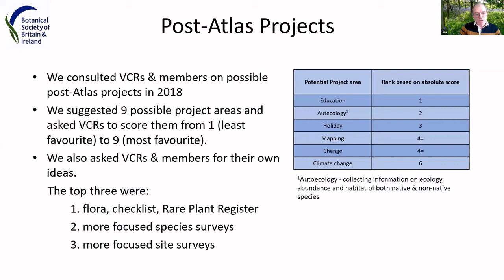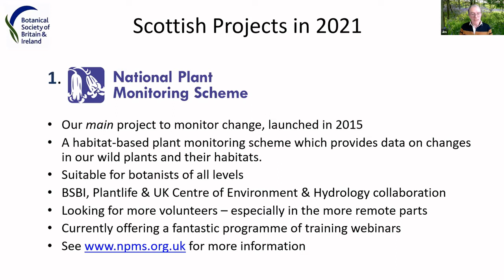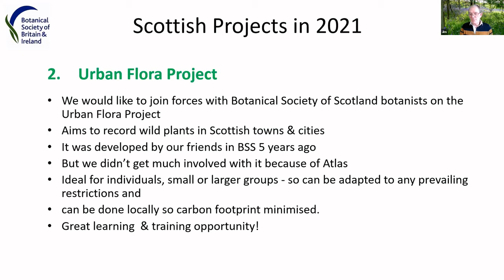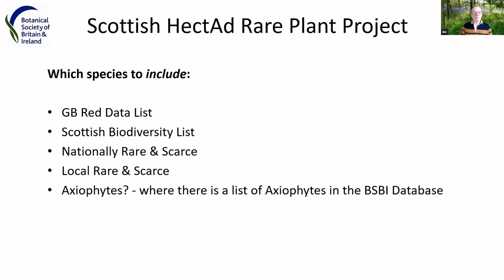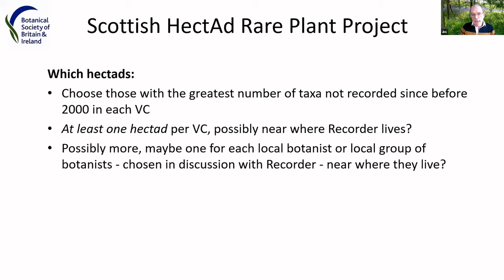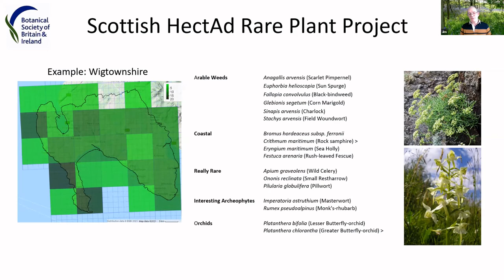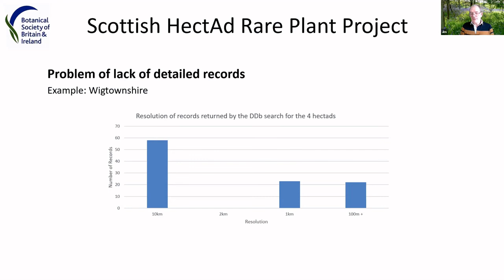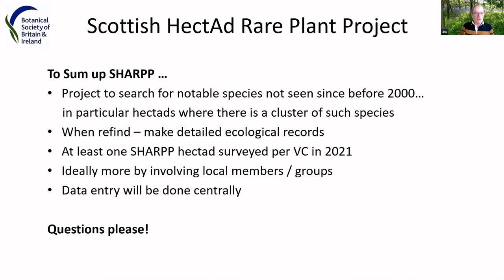Scottish HectAd Rare Plant Project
Jim McIntosh's talk from BSBI Scottish Spring Conference - introducing the new SHARP project.